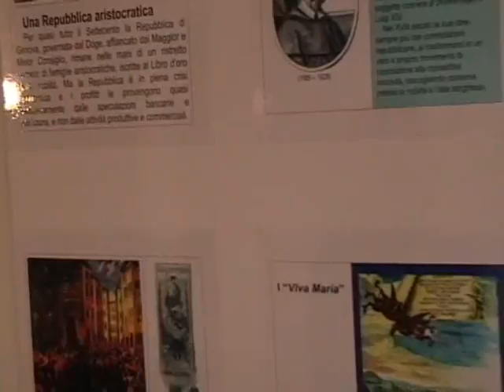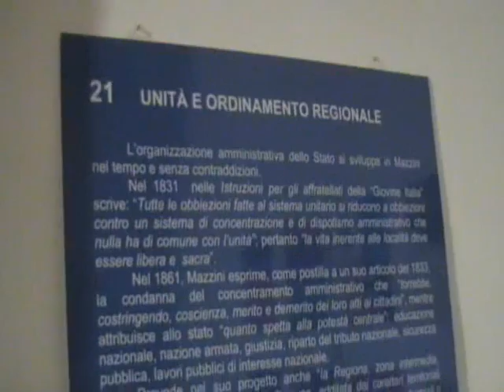Mostra su Mazzini AMI Carrara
La locale Associazione Mazziniana Italiana ha organizzato una mostra su Mazzini dal 2 al 8 Giugno.
La Federazione Giovanile Repubblicana Carrara "apprezza l'iniziativa" e ha realizzato questo breve video.